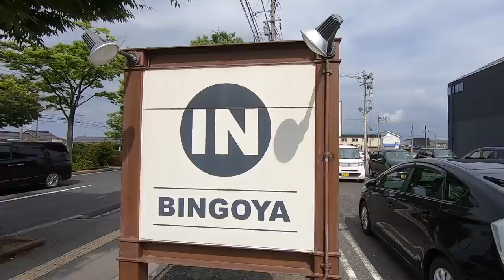【1人旅】水木しげるロード・ゲストハウスに潜入！in鳥取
今回は第３回オンラインサロンの飲み会で鳥取にお邪魔しました。
「北海道」「ビンゴヤ」「水木しげるロード」など鳥取を満喫することができました。
そして視聴者の方とも楽しい時間を一緒に過ごせて嬉しかったです。

◆撮影機材
・iPhoneX
・Zhiyun Smooth 4
・GoPro 7

◆BGM